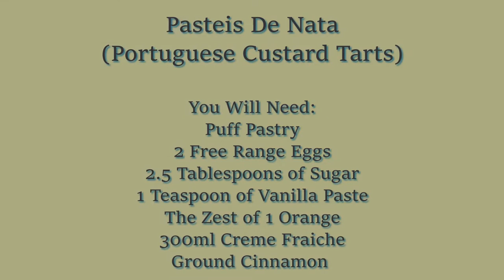How To Make Utterly Delicious Portuguese Custard Tarts!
The Captain and Chef take you through the process of making amazing Portuguese Custard Tarts from scratch.
Pasteis de natas are a simple and delightfully tasty sweet-snack or pudding that you can easily make in 20 minutes in any kitchen!
Give them a go and let me know how you got on!
Perfect to keep you busy during isolation!